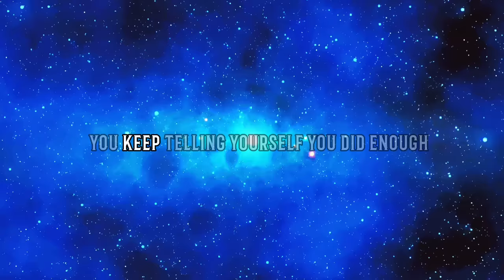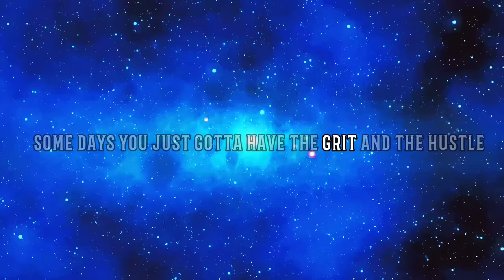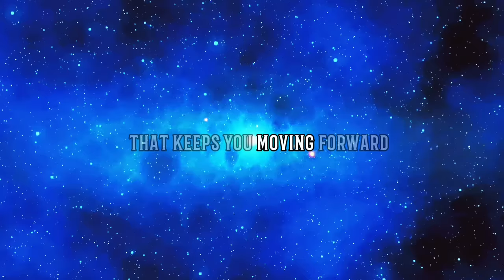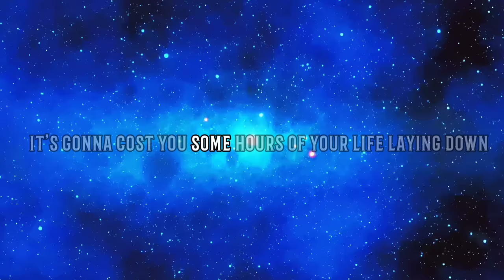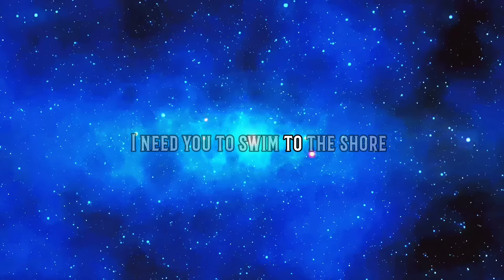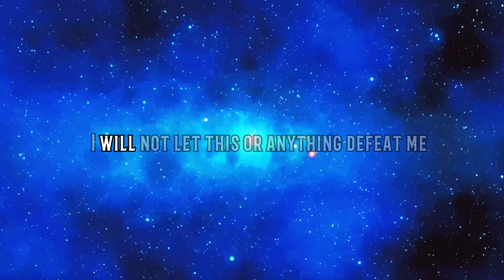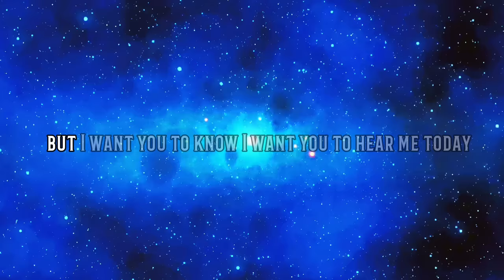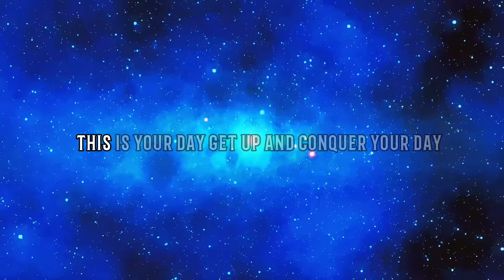The Key to Success: Mastering the Art of Discipline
Success requires discipline. No one else will push you to achieve your goals.

Spoken by David Goggins, Jocko Willink, Les Brown, Elliot Hulse.

Embark on a journey of self-discovery and resilience with our powerful motivational speech on discipline and unwavering commitment to your goals. In this inspiring video, discover the transformative impact of maintaining discipline and never giving up, even in the face of challenges. Unleash your potential and embrace the path to success with determination and focus. Let this speech be the catalyst for positive change in your life.